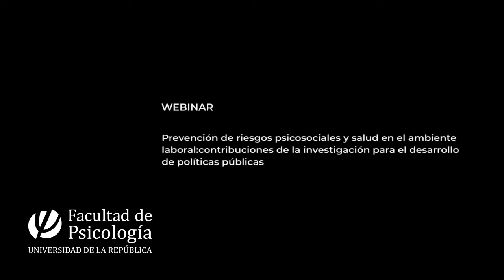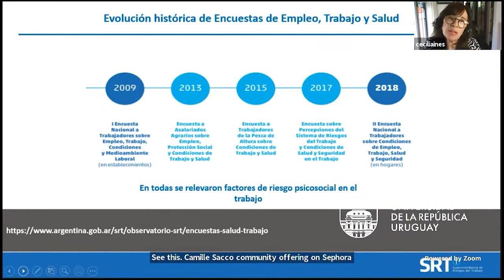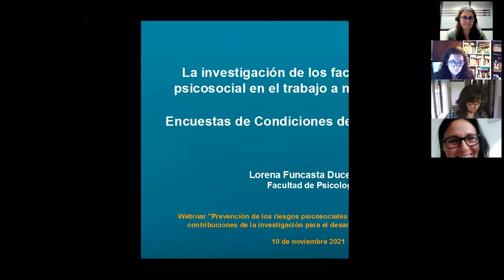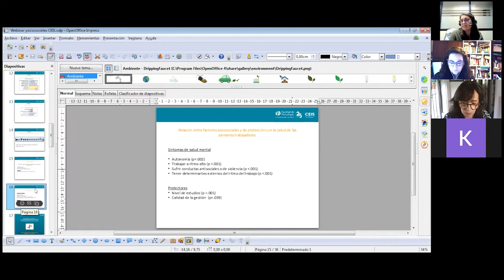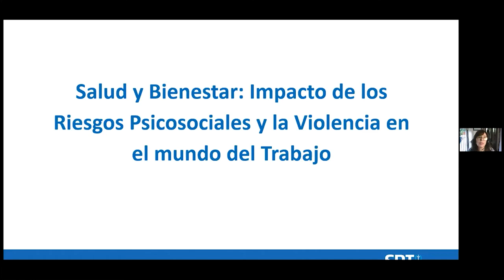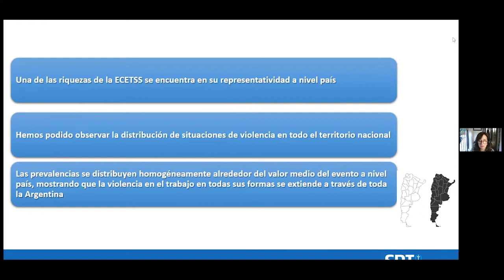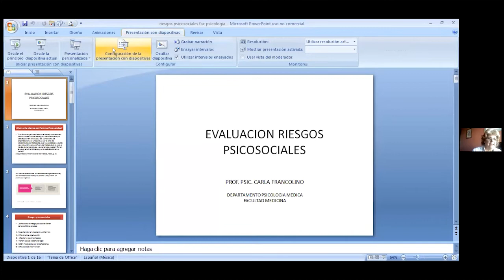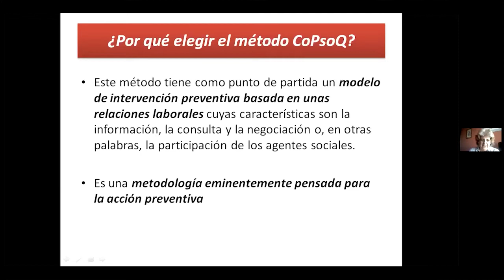WEBINAR: Prevención de los riesgos psicosociales y salud en el ambiente laboral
Prevención de riesgos psicosociales y salud en el ambiente laboral: contribuciones de la investigación para el desarrollo de políticas públicas.

Desde esta Webinar se propuso intercambiar y reflexionar acerca de cómo la investigación y la colaboración entre diferentes actores estado, trabajadores, trabajadoras y academia pueden contribuir al diseño y desarrollo de políticas públicas para mejorar la prevención de riesgos psicosociales en la población trabajadora y, con ello, de daños a la salud en la misma.

Ejes temáticos
Primera parte

La investigación de los factores de riesgo psicosocial en el trabajo a nivel poblacional. Encuestas de Condiciones de Trabajo y Salud) (SRT-CEIS)
Estudios experimentales: entornos de trabajo, salud y desempeño (CEIS)
Contribuciones a la descripción del fenómeno de la violencia laboral y su  impacto en la salud de las personas que trabajan (SRT)
Síntesis a cargo de la moderadora de la mesa

Segunda parte

Panel de “Intersección entre investigación y políticas públicas” Ministerio de Trabajo (Argentina) e Instituto Cuesta Duarte-Plenario Intersindical de Trabajadores-Convención Nacional de Trabajadores (PIT-CNT) (Uruguay).

Participaron:
Cecilia Ines Cornelio - Observatorio en Salud y Seguridad en el Trabajo. Superintendencia de Riesgos del Trabajo (SRT). Argenitina
Adela Contreras - Coordinación de Estudios e Investigación en Salud en el Trabajo (CEISAT). Superintendencia de Riesgos del Trabajo (SRT). Argentina
Vanessa Peirano, y Carla Francolino - Instituto Cuesta Duarte. PIT-CNT. Uruguay
Lorena Funcasta Duce - Centro de Experimentación e Innovación Social. Facultad de Psicología (FP) - Universidad de la República (Udelar). Uruguay
Patricia Sáenz - Directora Nacional de Protección e Igualdad Laboral
Dimitrof Casanova - Coordinador Observatorio de violencia laboral